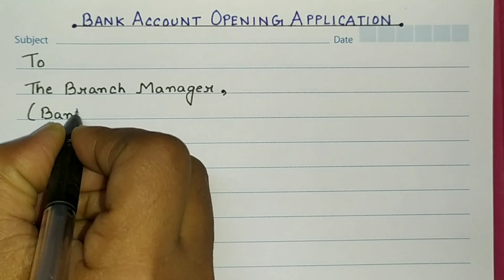Bank Account Opening Application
This video will help you to know about how to write an application for opening a savings bank account.
application for opening a savings bank account